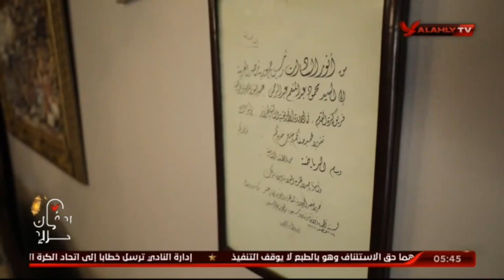زوجة الكابتن محمود الخواجة : انا اهلاوية وده حالى فى مباريات الاهلى والزمالك فى البيت